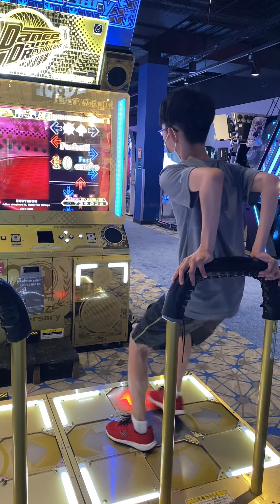[DDR A20 Plus] harujun - Dan Corse Single Kaiden 段位認定 SP皆伝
Jun (13 years and 230 days as of this video) clears Kaiden course in single mode on Dance Dance Revolution.  Kaiden consists of a course of four songs (players must play a set of songs back-to-back) and is designed to truly test a Dance Dance Revolution master's skills, which is attained by very few expert players.